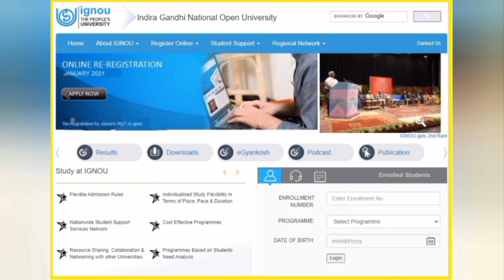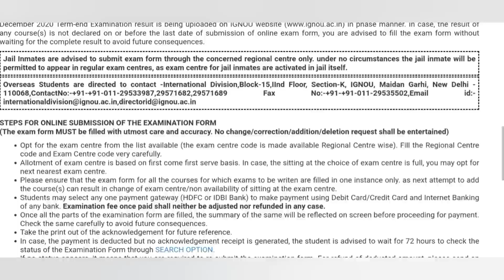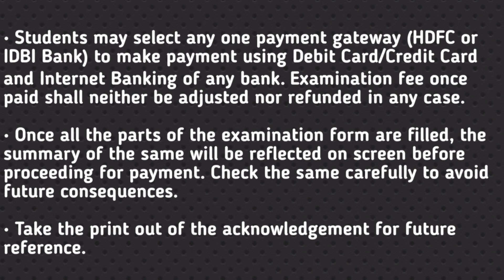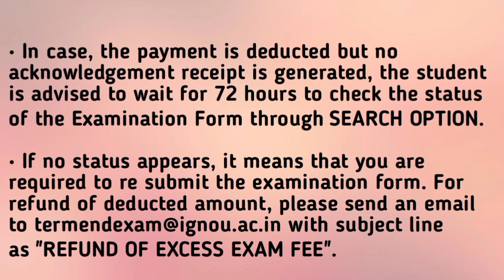Ignou Exam Form 2021|| Steps, Guidelines & Fees refund || Full Guide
In this Video we have provided the FULL Guide and Steps required to fill IGNOU Exam Form.This will help students in submission of their online Exam Form easily.